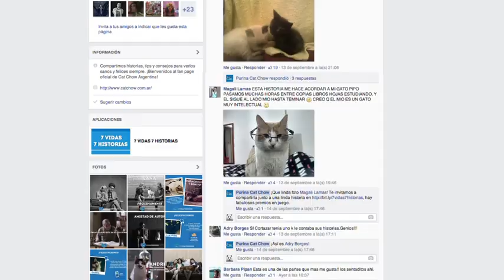p u r i n a 7 v i d a s